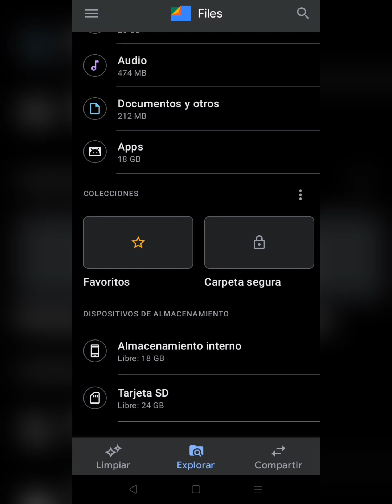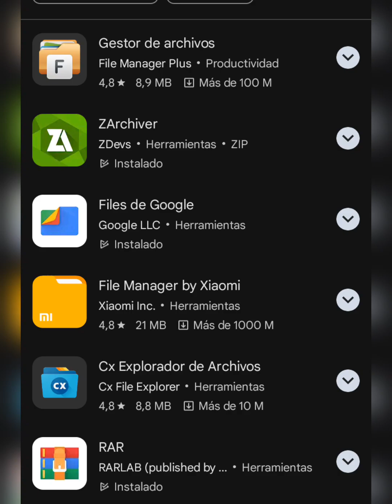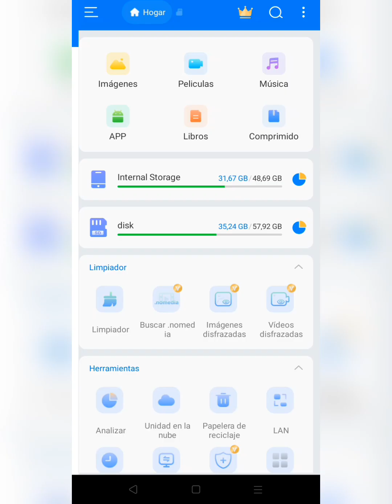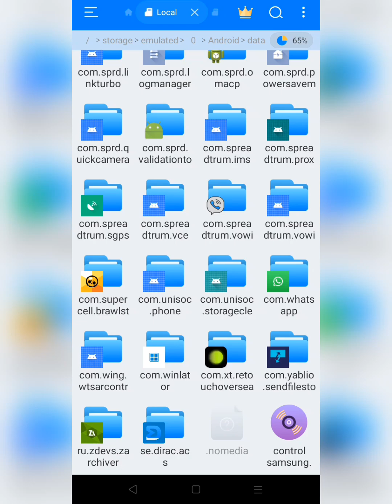Carpeta Android DATA Y OBB Como Acceder y Mover Archivos - Sin Root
No aparece la carpeta Data y la carpeta OBB en la carpeta Android? Aquí te muestro una solución si te aparece la carpeta Data vacía o no tienes acceso y de como puedes verlas permitiéndote pegar otras carpetas o archivos en ella sin limitaciones de acceso.